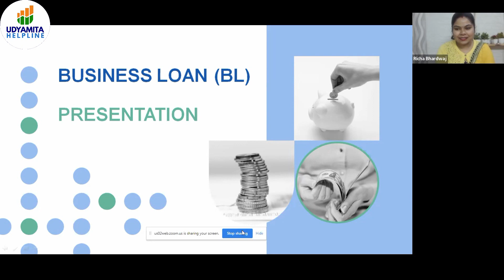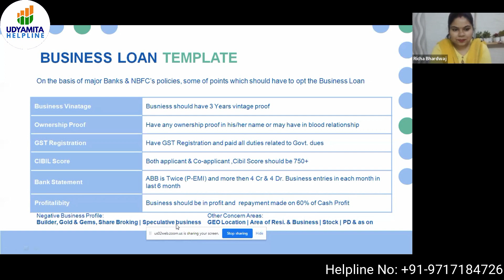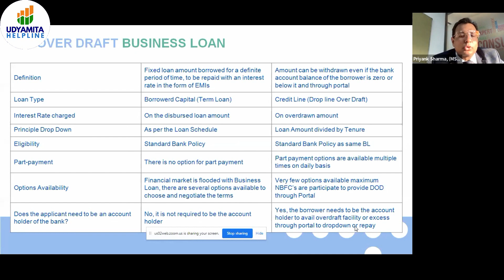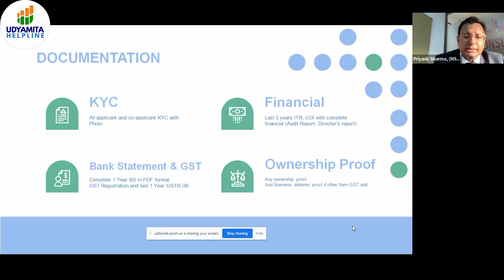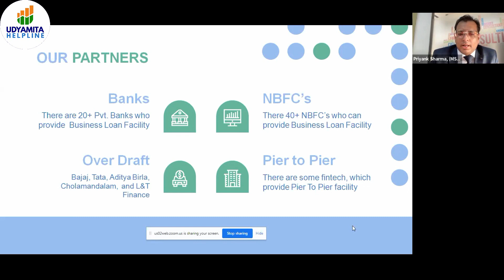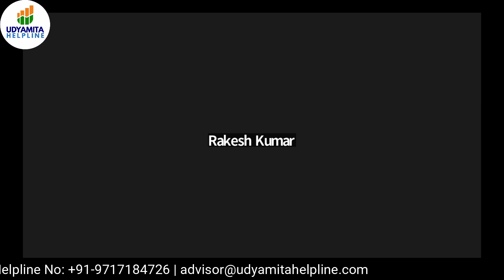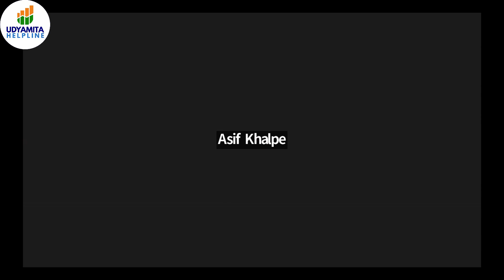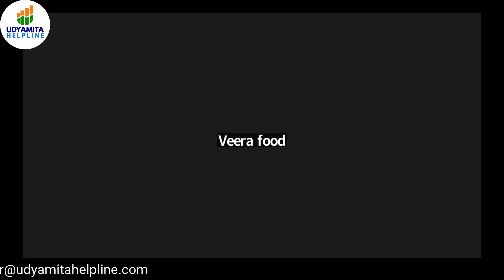Collateral Free Loans & Overdraft Facility for MSMEs | Live Webinar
UDYAMITA HELPLINE, with a view to educate MSMEs on a large scale and to provide effective measures to their problems, is organizing a Webinar on “Collateral Free Loans & Overdraft Facility for MSMEs (Loan for Every MSME Sector) on December 19th, 2022.

MSME owners are driven by passion, who most of the time bring out the last penny in their pocket and invest in business. SME's promoters are the people who don’t even pay themselves regular salary but still carry on the work with full zeal. MSMEs are the biggest and unstructured employers in this country contributing to the tune of 8% to GDP. Considering the contribution of MSME to manufacturing, exports, and employment, other sectors are also benefiting from it.

There are a lot of means and ways by which MSME can access funds from various banks and NBFCs. This means that MSME owners need not pledge gold or borrow from outside for a higher rate of Interest. You can borrow from banks and run your business smoothly.

AGENDA

Solutions through Webinar
* Subsidies and incentives
* Lower your EMIs
* Facing Liquidity Problems
* Attractive Interest Rates
* Easy documentation
* CIBIL SCORE
* Quick Loan Approval
*  Collateral-free financing

When should you take an MSME loan?
* You can consider an MSME loan under the following circumstances.
* You are purchasing land for starting a business
* You are purchasing a factory
* You are buying factory supplies like machine equipment etc.
* You are buying raw materials to meet the capital requirements of your company
* You need to settle employee wages, bills, and debts
* You want to expand your business
* You need financing for marketing and advertising purposes
* You need money for the refurbishment of the organization

This webinar was to last for about 2 hours and will be addressed by an eminent speaker Priyank Sharma, (MSME & Startup Consultant) is a Post Graduated (MBA) from Vidhya Sagar University & worked with India's Top 5 Banks: Standard Charted, HDFC Bank Ltd, Yes Bank Bank Ltd, Fullerton India Pvt. Ltd, etc. From April 2022 onwards he is started his own venture in which a collective team of Ex-Banker and doing business with multiple Bank & NBFCs and corporate channel of 60 + Bank & NBFCs. Specialization in Unsecured Business Loan & Mortgages.

The webinar has been moderated by Ms. Richa Bhardwaj, Advisor at Udyamita Helpline

Udyamita Helpline introduces online membership to deliver the best services to the MSME entrepreneurs.